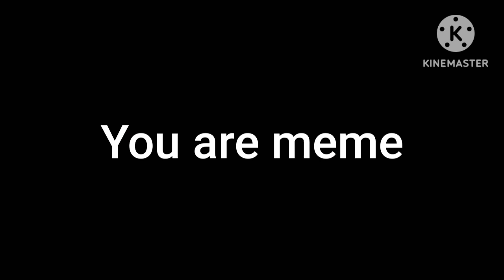You are meme || SWAP AU || Ft. William and Henry || Read Description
Characters i used:
William Afton
Henry Emily
Circus (version of genderband Circus Baby)
Mrs. Emily
Random People